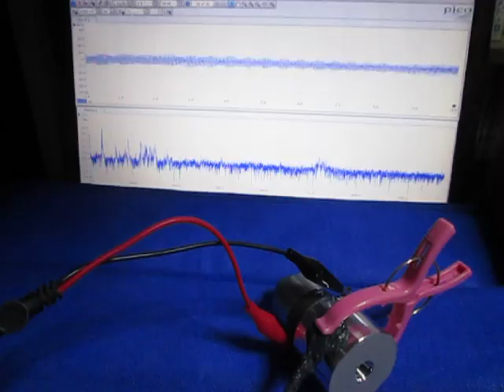オリジナル超音波実験 ultrasonic-labo